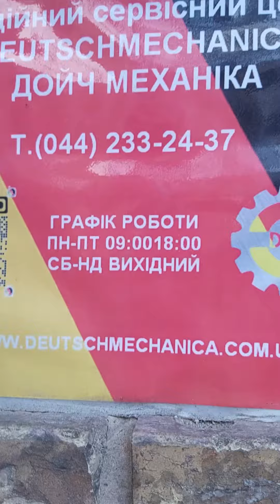BOSCH WFC1600 ремонт стиральной машины бош Maxx4 доставка в официальный сервисный центр для ремонта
Bosch Maxx4 WFC1600 ремонт стиральной машины в официальном сервисном центре Дойч Механика Мастер официального сервисного центра Дойч Механика на сервисном транспорте доставил стиральную машину бош макс4 для комплексного восстановления. Официальный сервисный центр Дойч Механика выполнит диагностику гарантийный и после гарантийный ремонт стиральной машины Bosch Siemens в Киеве и киевской области у вас на дому или в условиях ремонтного цеха официального сервисного центра по адресу Киев проспект Воздухофлотский 34 при необходимости есть возможность самостоятельно привезти стиральную машину Bosch Siemens в ремонтный цех официального сервисного центра Дойч Механика. На все ремонтные работы стиральной машины Bosch Maxx4 WFC1600 и установленные запчасти предоставляется официальная гарантия от сервисного центра Deutsch Mechanica ⚙ 🔧 🇩🇪